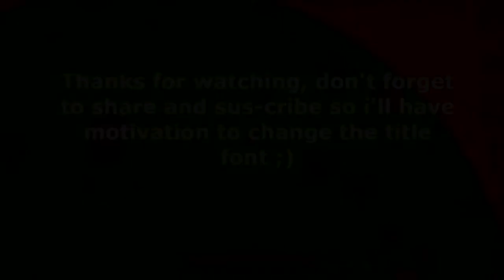Wings scrim #1 | Surviv.io noobie scrim.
Sorry for the bad resolution quality, still working on the settings. :D
Music in the video:
A$AP Rocky - Praise The Lord (Da Shine) Instrumental
Roddy Ricch - The Box
0:00 - 0:43 vs. Wings[]Froggi round 1
0:43 - 1:15 vs. Wings[]Froggi round 2
1:16 - 2:00 vs. Wings[]Froggi round 3
2:10 - 2:27 AvA Anonymous vs. Wings[]Froggi
2:28 - 3:05 vs. Wings[]Froggi round 4
3:09 - 3:23 vs Wings[]Kinn
3:24 - 3:46 Wings[]Froggi vs. Wings[]Kinn
3:47 - 4:00 Wings[]SayHi vs Wings[]Froggi
4:01 - 4:12 vs. Wings[]SayHi
4:12 - 4:27 vs. Wings[]SayHi
4:28 - 4:50 vs. AvA Anonymous.
What is Wings? - A surviv.io clan that plays in Asia tournaments.
How to join Wings? - Play surviv.io (but it's best to play in Asia) and join Follow the rules, moderators will choose if you can join or not.
What do you use to record? - I use OBs studio.
What do you use to edit? - I use Shotcut, that's why the font looks so cringe.
What are your key binds? - WASD for movement, Q for bandage, F soda, N med, C pills, 5 revive, Caps map, Tab team ping, G emote ping.
Are you handsome? - Yes, I am.